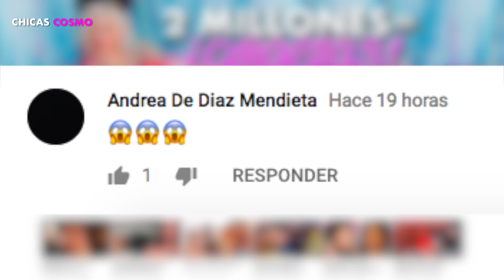CARDI B CANSADA de LOS FANS de NICKI MINAJ LOS CULPA DE FILTRAR SU CANCIÓN y SABOTEAR sus PROYECTOS